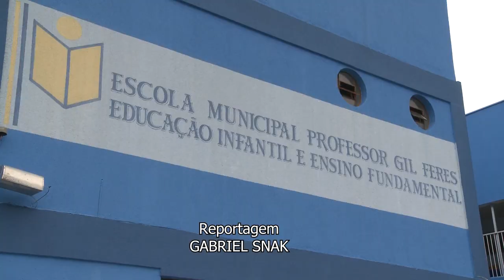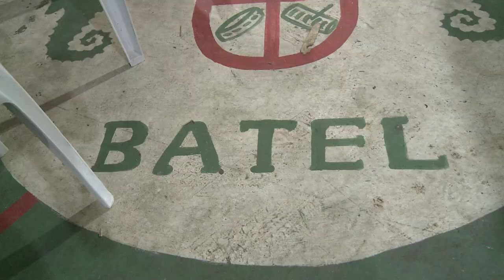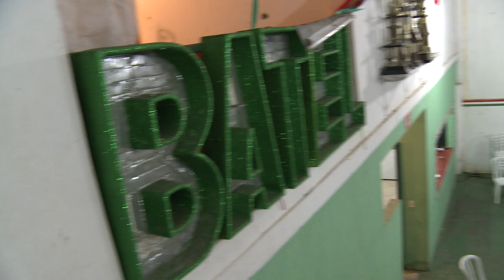32º Festival de Inverno da UFPR | Oficinas do Festival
O Festival de Inverno da UFPR 2022 já começou! De 16 a 23 de julho, a cidade de Antonina (PR) recebe uma programação repleta de oficinas, atividades culturais e espetáculos artísticos. A UFPR TV foi conhecer algumas oficinas ofertadas para a comunidade e encontrou muita música, dança, pintura, ilustração e até os preparativos para o desfile das Escolas de Samba de Antonina!